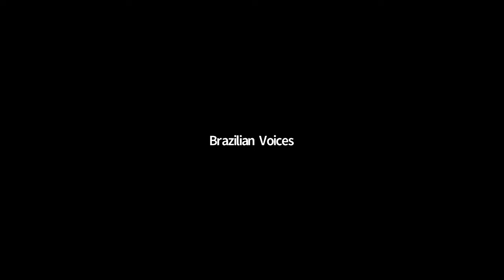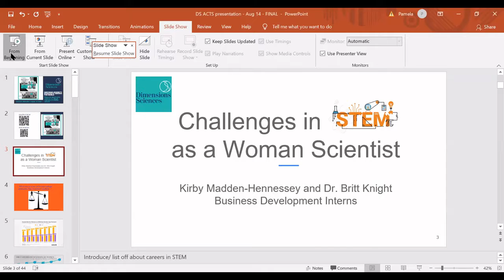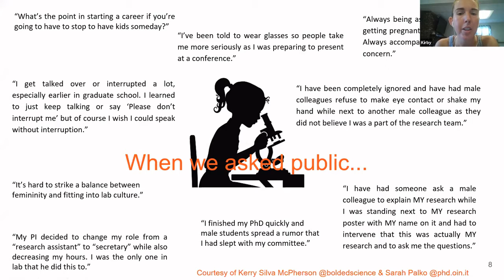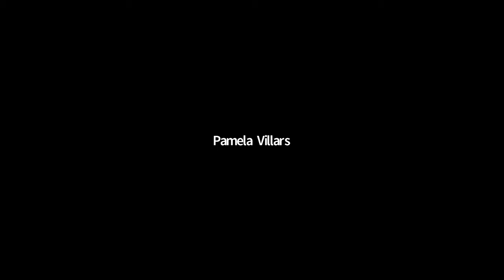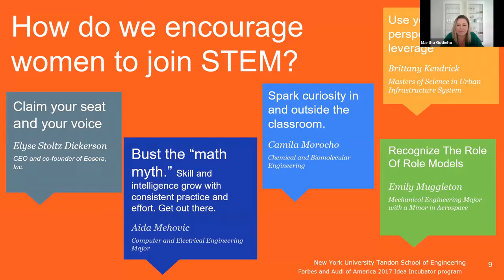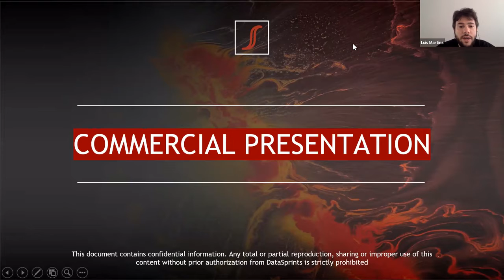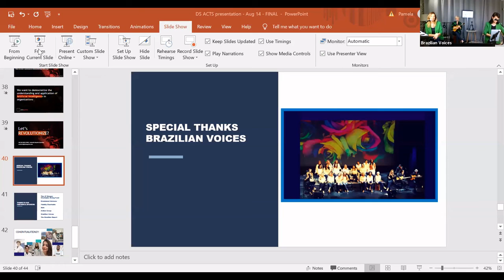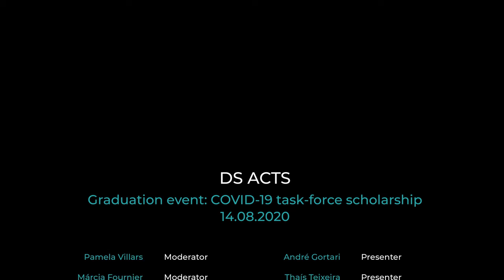Challenges of STEM Careers: Dimensions Sciences celebrates its scholars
This event celebrates the conclusion of the Dimensions Sciences COVID-19 task force scholarship in Brazil.  We are proud to close this scholarship's 3 months cycle with a webinar on challenges in Science, Technology, Engineering, and Mathematics (STEM) careers. We heard from our scholars, keynote speaker Ambassador Sally Cowal, and featured discussion panels with Postdoctoral Fellows from University of Connecticut and Startup Entrepreneurs from Brazil.